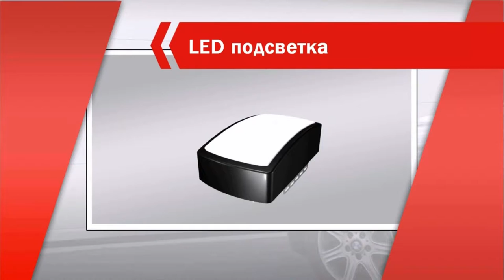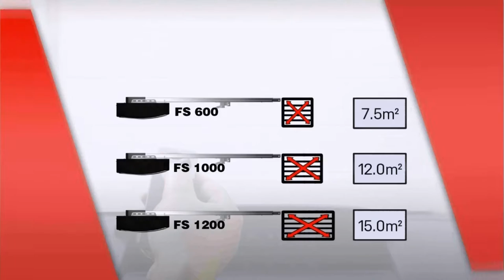DOORMAX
привод для гаражных ворот